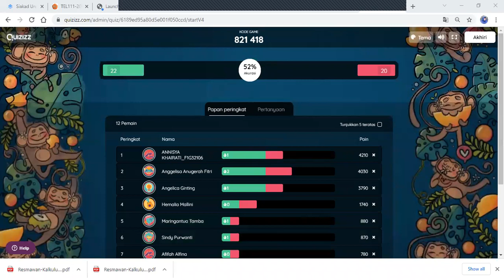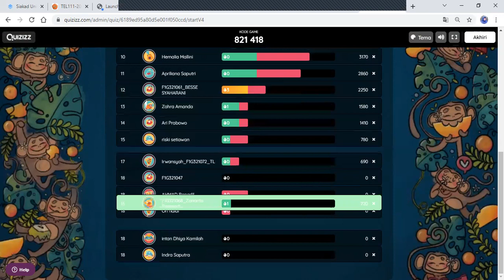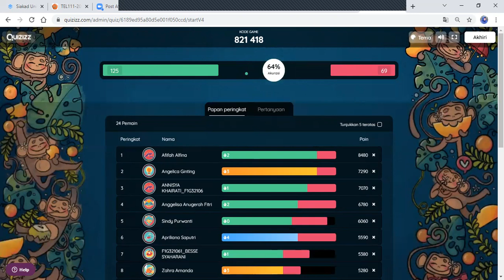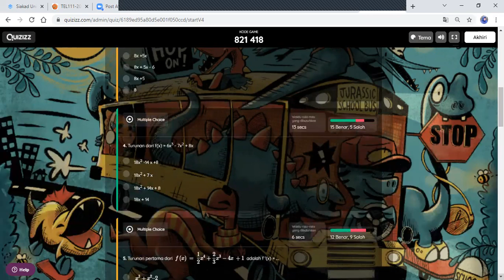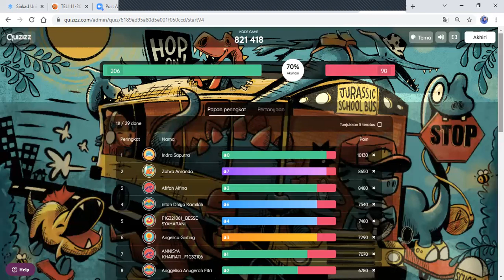Quiz Pertemuan 12 Kalkulus 1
Memuat Rekaman Quiz pada Pertemuan 12 Mata Kuliah Kalkulus 1 Prodi Teknik Lingkungan